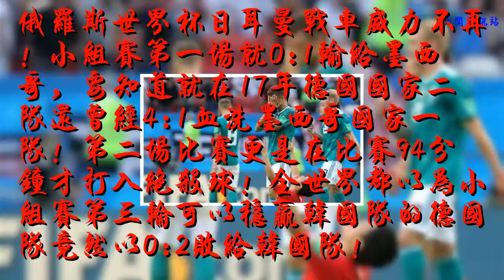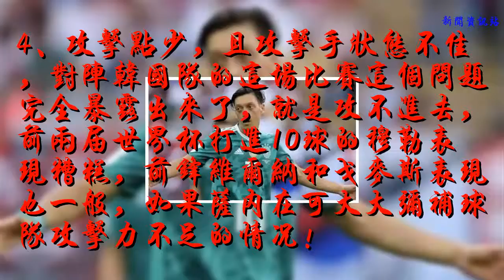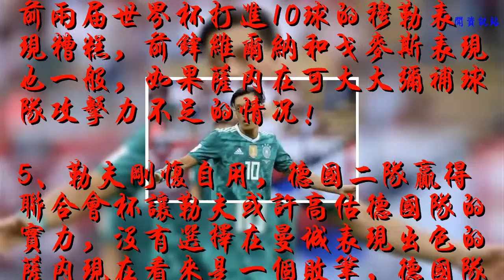德國隊2:1不敵韓國隊小組賽出局，德國隊怎么了？六點原因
作為世界杯史上的傳統強隊，從02年世界杯開始連續四年打入世界杯4強！
    俄羅斯世界杯日耳曼戰車威力不再！小組賽第一場就0:1輸給墨西哥，要知道就在17年德國國家二隊還曾經4:1血洗墨西哥國家一隊！第二場比賽更是在比賽94分鐘才打入絕殺球！全世界都以為小組賽第三輪可以穩贏韓國隊的德國隊竟然以0:2敗給韓國隊！
    小編覺得德國隊的問題主要出在以下幾方面：
    1、就這場比賽來說，德國人太早換下赫迪拉后衛，缺少中場防守屏障，后衛直接暴露在了韓國人快速反擊之下，中場控場失勢致使克羅斯狀態下滑，前面缺乏終結點，到了前場節奏緩慢，邊路球員狀態不佳。
    2、進攻主要依賴中路滲透和右路基米希助攻，且已被對手研究透徹，進攻雷聲大雨點小。
    3、打法思路固化，德國隊雖然三場比賽首發都不相同，但比賽前半階段的打法思路基本沒有變化！
    4、攻擊點少，且攻擊手狀態不佳，對陣韓國隊的這場比賽這個問題完全暴露出來了，就是攻不進去，前兩屆世界杯打進10球的穆勒表現糟糕，前鋒維爾納和戈麥斯表現也一般，如果薩內在可大大彌補球隊攻擊力不足的情況！
    5、勒夫剛愎自用，德國二隊贏得聯合會杯讓勒夫或許高估德國隊的實力，沒有選擇在曼城表現出色的薩內現在看來是一個敗筆，德國隊進攻最缺發的就是速度。
    6、拉姆退役之后德國隊缺乏精神領袖，精神領袖在球隊遇挫時的精神帶頭作用非常重要！諾伊爾作為門將當球隊的領袖有天生的短板！